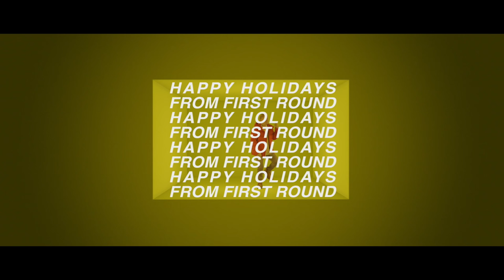First Round 2015 Holiday Parody Video - This Time It's Different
The holidays are here, and our community is ready
To share some cheer, even though markets are unsteady.

We surprised them at their offices for our annual rendezvous,
And First Round founders sang and danced like they always do.

Their teams all seem bigger, so much growth this year —
Lots for us to celebrate as a 10-year seed-stage pioneer.

When First Round's got your back, no need to fear a market swing.
Founders call us first — they make the hotline bling.

So ignore those Fidelity mark downs — there's no bubble here.
Just enjoy the show and the season, and have a happy New Year!